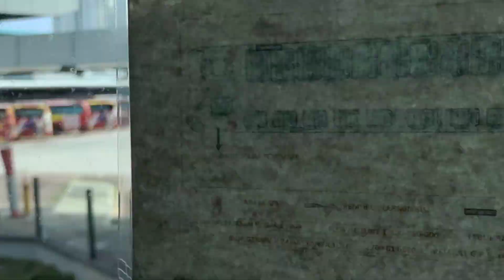Akibat besok 19 nov Malaysia cuti bersama ..jalan tol pun macat..